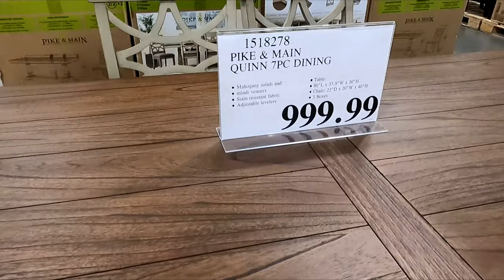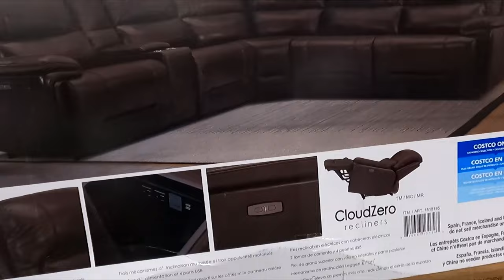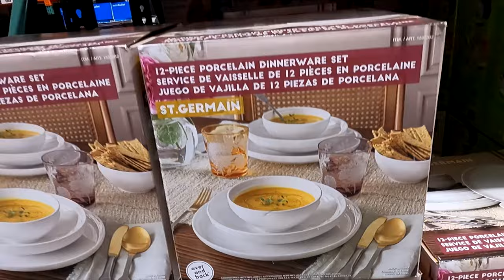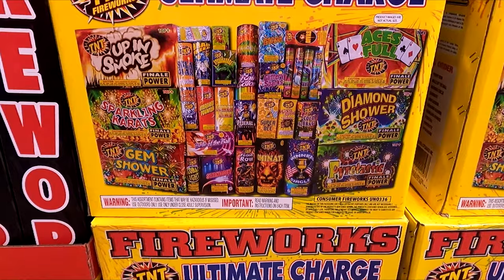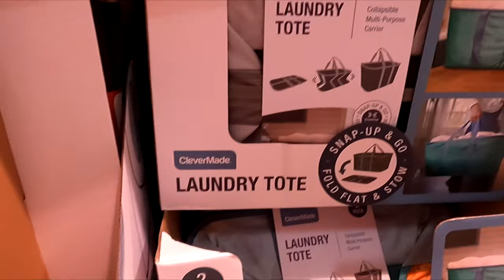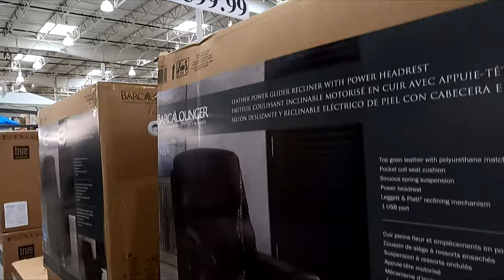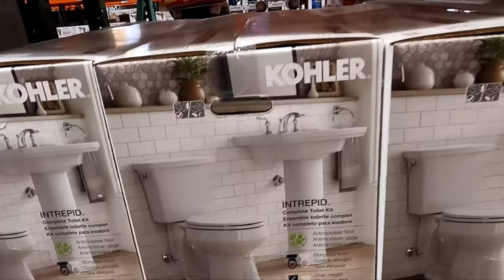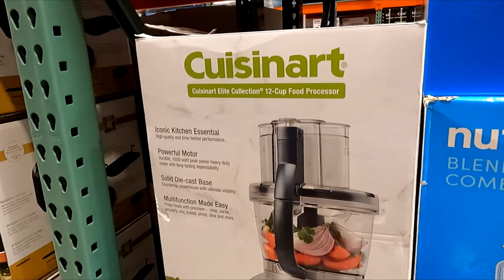COSTCO (3 DIFFERENT STORES) SHOP WITH ME KITCHENWARE FURNITURE SOFAS SHOPPING STORE WALK THROUGH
AMAZON BEST SELLERS Costco shop with me with kitchenware and kitchen items and dinnerware and cookware and plates and bowls and pots and pans and home furniture and sofas and couches and armchairs and coffee tables and dining tables and home decor and patio furniture and toilets and sinks and summer items and for summer 2022 and costco costcoshopping costcoshopwithme shopping shopwithme storewalkthrough and this shop with me or come with me shopping store walk through at the stores in Morganville NJ and Hazlet and Ocean New Jersey which is like a Home Depot or Walmart or Costco or BJs or IKEA or Kmart or Sams Club or Sam's Club or Target or Home Goods or HomeGoods and also Marshalls or TJ Maxx or Home Sense and they also have home goods items like planters for plants and pots, furniture and chairs and armchairs and sofas and couches and sofa and couch ideas and tables and beds and kitchen furniture and living room furniture and baskets and tabletop decor, spring decorations and floral and flowers and vases and stem and stems and kitchen and kitchenware and cookware and holiday seasonal decor and other items for the house to decorate and look nice and pretty and beautiful for spring time and summer and fall and winter and Christmas and filmed with my GoPro Hero 9 Black video camera and NJShoreBeachLife channel will have shop with me shopping store walk through videos from stores around the NJ or New Jersey shore area including Walmart, Target, IKEA, Home Goods, Marshalls, TJ Maxx, Burlington, Dollar Tree, Hobby Lobby and others and thanks so much for watching